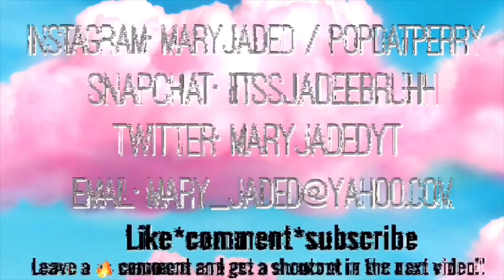PERRY VLOG // ONE HANDED MADDEN MADNESS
P E R R Y  V L O G 🔥🔥

leave a L I T comment & get a S H O U T O U T in the next video!

I N S T A- popdatperry

E D I T I N G  A P P S
iMovie
VLLO
Phonto
Picsart
Vont